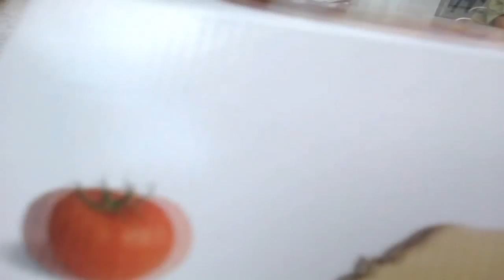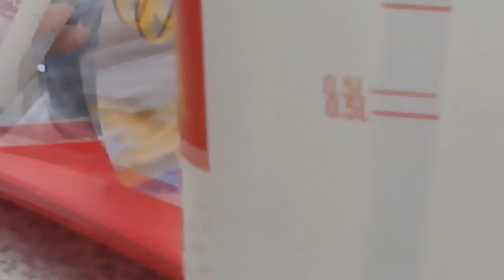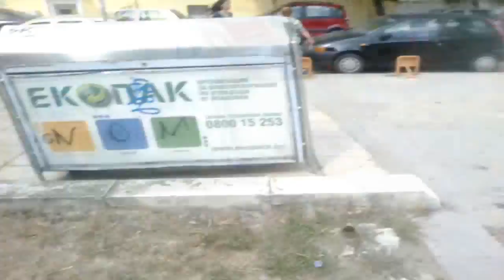Влог с AgentSquid !